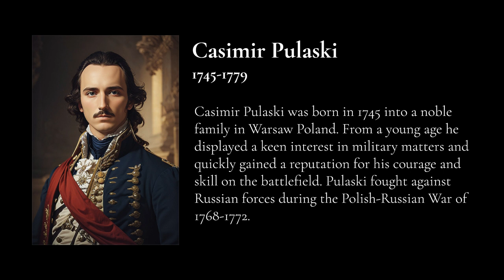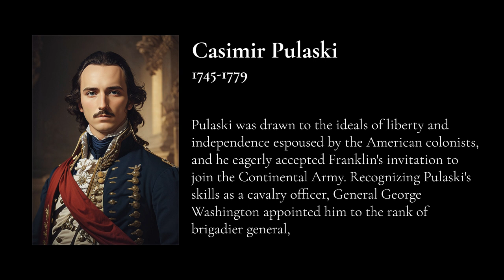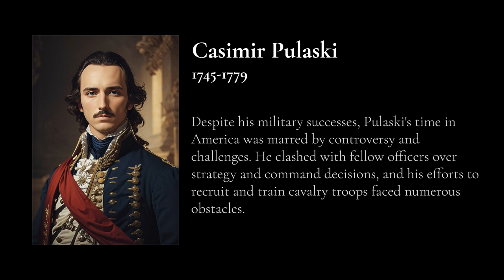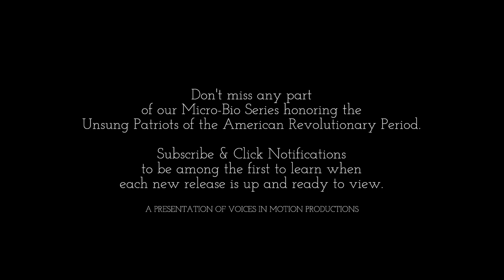Episode 1: Unsung Heroes and Heroines of the American Revolution: Casimir Pulaski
A Micro-Bio Series: Episode 1: Casimir Pulaski

25 Unsung Patriots of the American Revolutionary Period | Episode 1

Welcome to "A Micro-Bio Series," by VOICES IN MOTION PRODUCTIONS,  where we delve into the lives of lesser-known heroes who shaped the course of history during the American Revolutionary Period. In this inaugural episode, we uncover the remarkable stories of unsung patriots whose names may not be as familiar but whose contributions were invaluable.

The spotlight of our first episode falls on Casimir Pulaski, the Polish nobleman who fought alongside American forces as the "Father of the American Cavalry." His story is one of courage, sacrifice, and unwavering commitment to the cause of liberty.

Throughout this series we will journey through the lives of courageous figures like Sybil Ludington, whose daring midnight ride echoed Paul Revere's, yet remains lesser-known; Esther de Berdt Reed, whose tireless fundraising efforts fueled the revolutionary cause; and Peter Francisco, the Virginia Hercules, whose strength and bravery on the battlefield earned him legendary status.

Don't miss out on uncovering these hidden gems of American history. Join us as we shine a light on the unsung heroes of the American Revolutionary Period.

This series is a production of VOICES IN MOTION PRODUCTIONS, dedicated to bringing to life the stories of those who shaped our world.